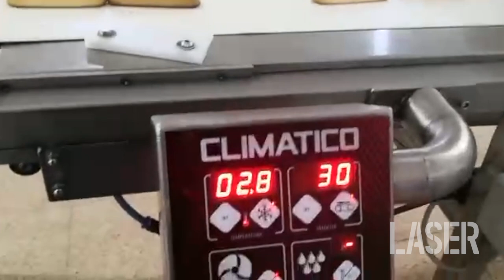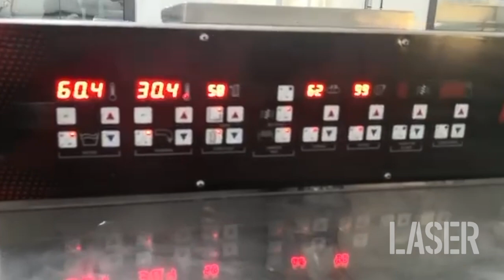Simil "twix"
The crunch of the biscuit, the stringy caramel and an irresistible chocolate coating